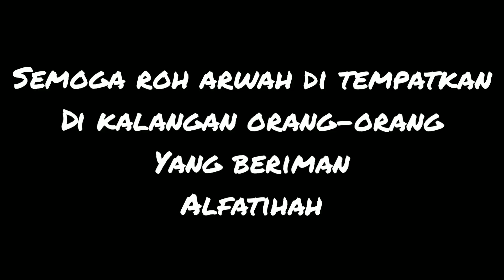KERETA MYVI BUAT HAL!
Tekan link atas untuk mengetahui info ini.